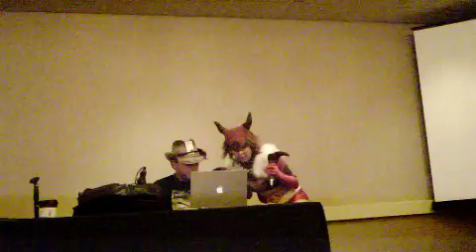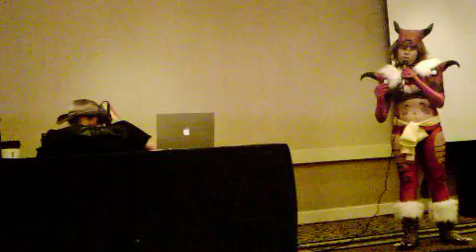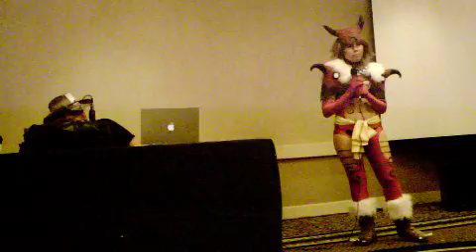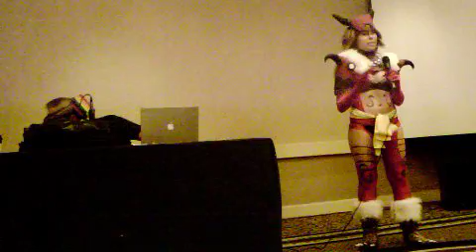Tokyo in Tulsa '10 Karaoke Tsuki no Ie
2nd ending song for Outlaw Star- Tsuki no Ie sung by Berserker Yuna cosplayer at Tokyo in Tulsa 2010.